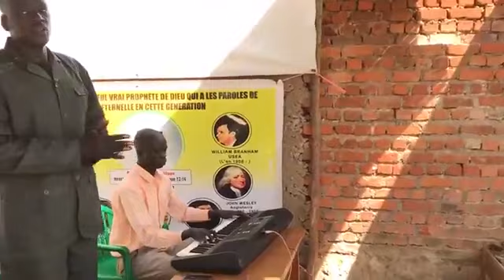Louange à l'assemblée du prophète Kacou Philippe dans le mahagi